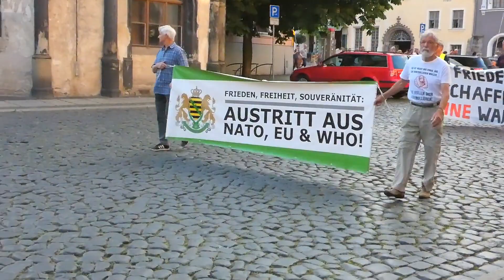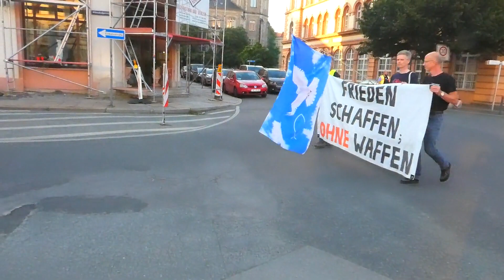Eindrücke vom 163.Montagsspaziergang in Görlitz am 12.06.2023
163.Montagsdemo in Görlitz am 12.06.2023 (Spaziergang)
Zum Gesamtvideo auf Odysee oder

Bis zum Ende der "Strikes" am 19.Juni 2023 gibt es hier auf YouTube nur jeweils den Spaziergang durch die Stadt, ein paar Stunden später folgt die anklickbare Adresse zum Gesamtvideo auf Odysee mit allen Reden. Dies wird in der Regel am frühen Dienstag sein.

Veranstaltungsleiter Burkhard Hasenfelder eröffnete die 163.Montagsdemo mit einem Blick in die Presse und ging dabei auch auf die beschämende Farce des Kirchentages ein. Zum selben Thema sprach danach auch Sabine und man fragt sich, ob die real existierende Kirche in Deutschland überhaupt noch Mitglieder hat. Denn nicht einmal in der DDR wurde die Kirche so stark indoktriniert.
DIe interessante Rede des Unternehmers Kuhnt aus Oberneundorf schloß sich an, danach erinnerte Karin an die offiziellen "Schwurbeleien", welche im Zusammenhang mit dem sogenannten "Senckenberg-Erweiterungsbau" den Leuten vermittelt werden sollen. Es geht dabei wohl um "Perversitäten" wie "Gesellschaftliche Transformation", Teilbereich "Transformation von Demokratie", aber niemand hat das Volk jemals gefragt, ob es in irgend einer Weise transformiert werden möchte.

Beim folgenden Spaziergang führte der Weg vom Postplatz über Berliner-, Bahnhof- und Jacobstraße zum Marienplatz und danach über Ober- und Untermarkt zurück über Weberstraße und Elisabethplatz bis zum Ausgangspunkt.

Für peinliche Vorkommnisse ist die Polizei leider nicht zuständig. Solche gab es erneut an den Kreuzungen der Hospitalstraße zur Berliner- und Jakobstraße als "Eierköppe Antifaschista" Parolen skandierten, die für den Görlitzer Montagsspaziergang völlig unzutreffend sind. Der Mob plärrt - Die Karavane zieht weiter. "Gallerta Gallerta" - wir hätten mit der DDR-Sülze zufrieden sein sollen, dann wäre uns nicht nur solch ein hoffnungsloser Anblick deutscher Jugendlicher erspart geblieben, sondern wir bräuchten auch weniger Sorge um Gesundheit, Energiepreise, Job und vieles mehr zu haben. Vielleicht sollten wie einst wieder Kerzen in die Fenster gestellt werden.

Da die Durchlaufzeiten des 163.Montagsspazierganges denen der 114. Montagsdemo  (350 Teilnehmer) ähneln, kann davon ausgegangen werden, daß es diesmal ebenfalls bis zu 350 Teilnehmer gab.

Die nächste Veranstaltung findet am kommenden Montag, 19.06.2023 ab 18:30 Uhr auf dem Postplatz statt.

Die Zeiger der Uhr im Giebel des Hauptpostamtes zeigen seit mindestens 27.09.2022 noch immer keine reale Zeit an. Die Uhr befindet sich nun im neunten Monat ihrer Nichtfunktion.